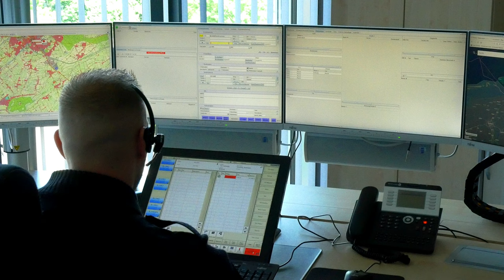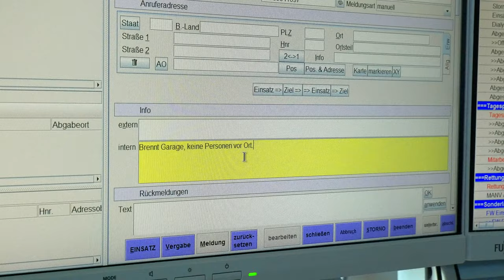Der Notruf 112 - Vor Rauch und Feuer kann man sich nicht verstecken! (Brandschutzerziehung)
Dieses Filmprojekt für die Brandschutzerziehung der Freiwilligen Feuerwehr basiert auf der Idee und Initiative von Sabine Engelke und Andreas Schoon, die uns das "Ostfriesland Film Studio" überzeugen konnten, dieses Projekt mit ihnen zu verwirklichen.

Dieser Film stellt die Abläufe des abgesetzten Anrufes eines Kindes bei der Notrufnummer 112 dar.
Ziel dieses Projektes ist es zu verdeutlichen, was bei einem Notrufgespräch passiert.
Sowohl Kinder, als auch Erwachsene sollten verstehen, wie wichtig das richtige Verhalten in einer Notsituation ist.
Sie sollen lernen, wo der Anruf eingeht,  was während des Telefonats geschieht und welche Rettungskräfte zum Beenden der Notsituation eingesetzt werden.
Mit diesem Projekt soll Informations- und vor allem Präventionsarbeit geleistet werden.

An diesem Film haben aktiv die Kameraden/innen der Freiwilligen Feuerwehr Aurich mitgewirkt.
Hierzu gehören: Andreas Schoon, Menno Tosch, Daniel Gerock, Jarek Euhausen, Jan-Malte Westermann, Hauke Westermann, Dieter Geiken, Franziska Bruns, Malte Scherbeling, Siemen Wiemer, Sabine Engelke,
Linus Meyer.

Der tägliche und 365 Tage im Jahr Ehrenamtliche Einsatz dieser Kameraden und Kameradinnen soll mit diesem Projekt erneut stärker gewürdigt werden. Das Ziel des Ostfriesland Film Studio war es, der Bevölkerung hier nochmal deutlich zu machen, wie wichtig und unersetzbar die Arbeit der Rettungskräfte ist.

Ebenso hat an diesem Projekt die Kooperative Regionalleitstelle Ostfriesland AöR mitgewirkt.

Hier zeigt sich, wie bedeutsam die Arbeit der Disponenten in der Notrufzentrale ist.

Hier sitzen Helden und Heldinnen, die rund um die Uhr für uns da sind.
Ohne sie würde keine Hilfe kommen und nur sie können allein mit ihren Worten und ihrer Stimme uns durch jede Notsituation begleiten.

Die Zusammenarbeit mit allen beteiligten Rettungskräften für diesen Brandschutzerziehungsfilm hat uns sehr viel Freude bereitet und wir freuen uns auf mögliche weitere Projekte.

Das Filmteam von Ostfriesland Film Studio dankt allen Beteiligten für die Unterstützung bei den Dreharbeiten.

Wir hoffen, ihr habt auch an diesem etwas anderen Film viel Freude.

Hier noch der PayPal Spendenlink für Spenden, die zur Verbesserung des Equipments und Filmumsetzung beitragen nutzt folgenden Link:

Solltet Ihr einen Fanartikel brauchen findet Ihr diesen in unserem Fanshop

Bei Instagram findet ihr alle Infos unter ostfrieslandfilmstudio, bei Facebook müsst ihr nur nach Ostfriesland Film Studio suchen.